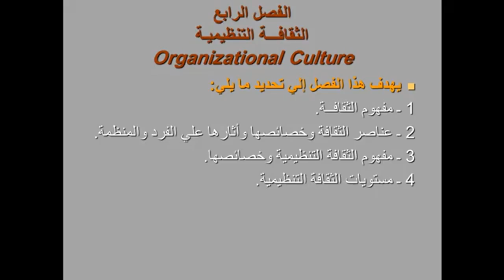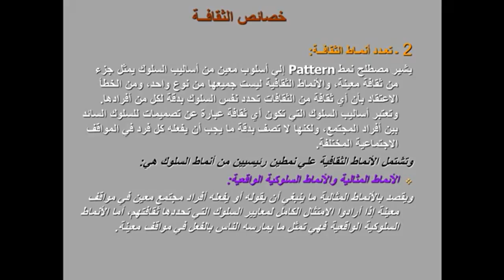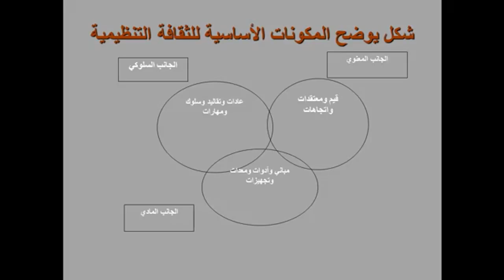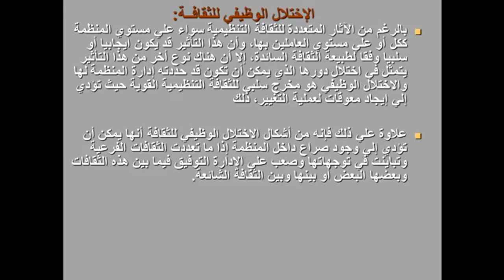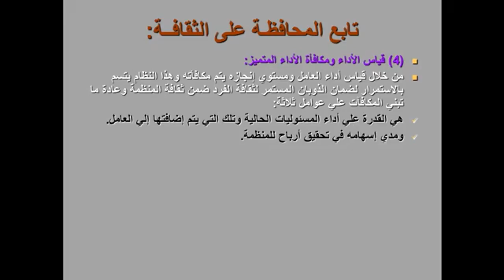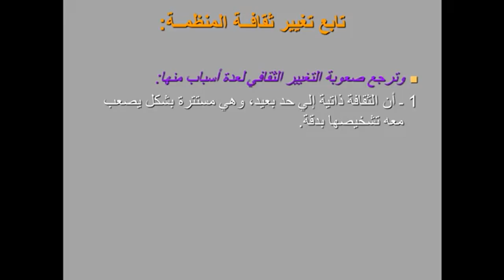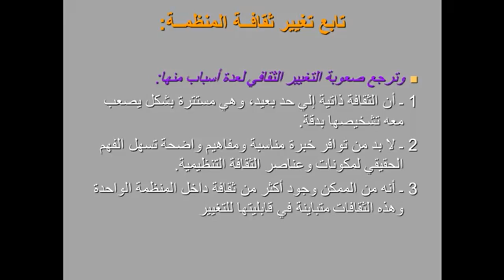المحاضرة المسجلة 5 [موضوعات ادارية معاصرة] م8